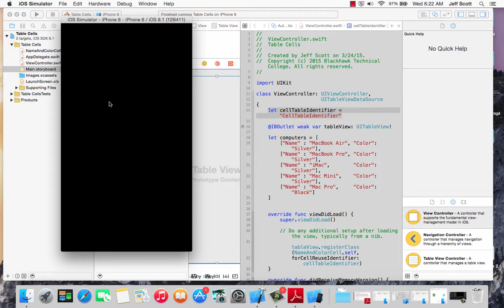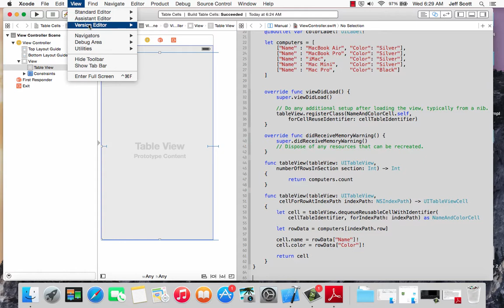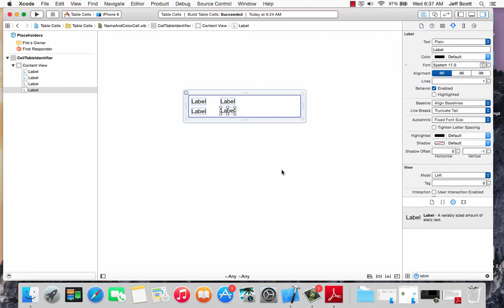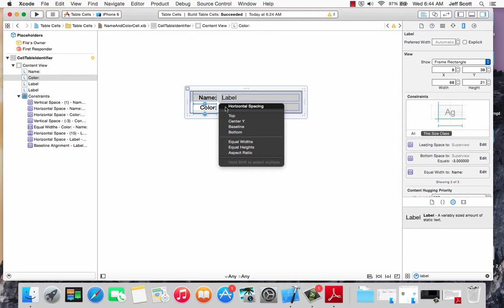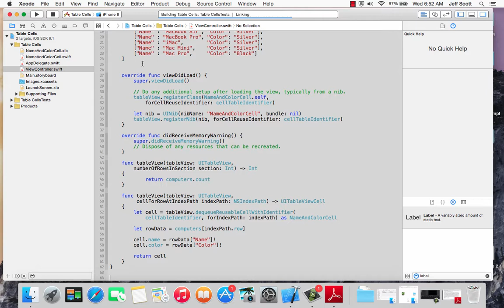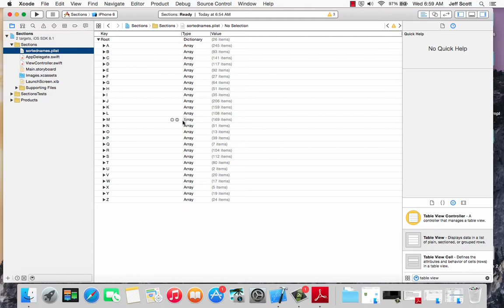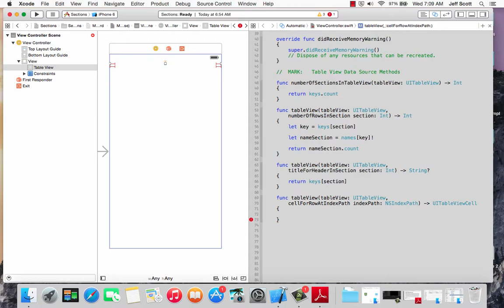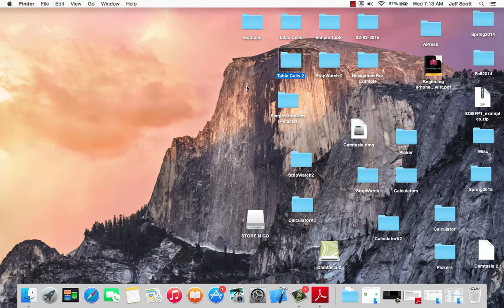152-153 Chapter08 - TableViews Part03 - 03-24-2015